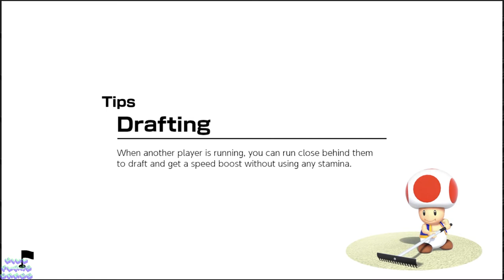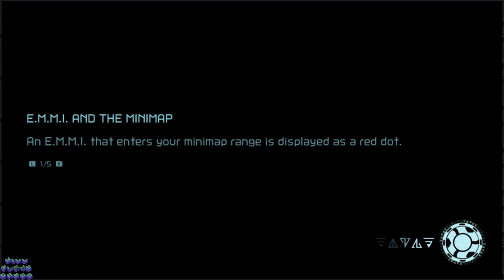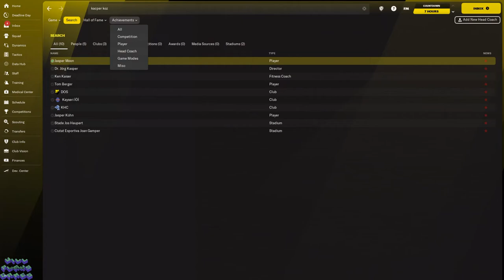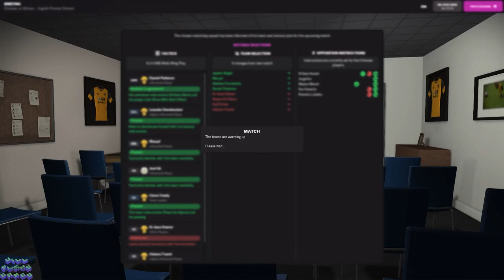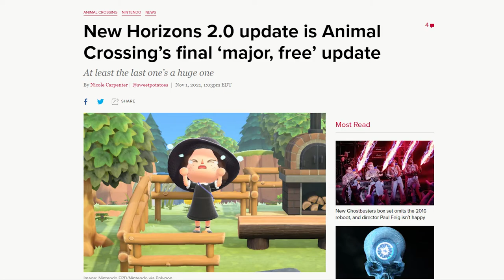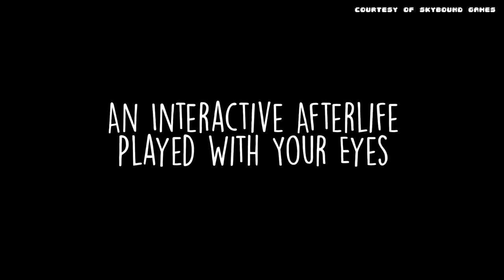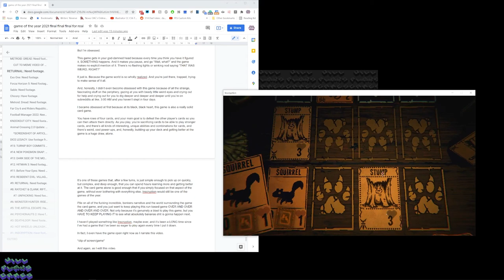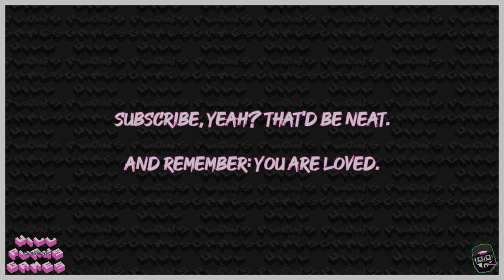GAME OF THE YEAR 2021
Strap yourself in. It's my games of the year for 2021! We've got a celebration of not only my top 15 games of the year—I couldn't narrow it down to 10 lololol—but my most disappointing games, games I wish I had more time/money to play, and honourable mentions too.

It's a celebration of all things gaming in 2021. Get ready for some spice. And get ready to inevitably disagree with a bearded white dude.